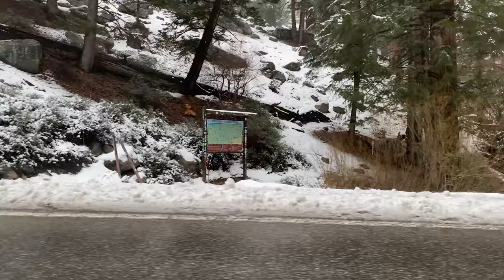How Much SNOW is in Big Bear, CA at this time? What do the Roads look like? Is it SAFE? 1/21/2024